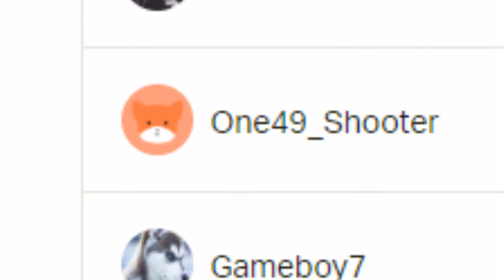LEGENDEN MATES | Cs:Go MatchMaking